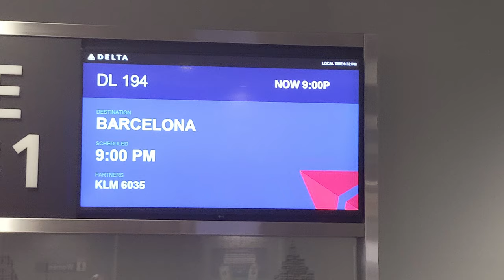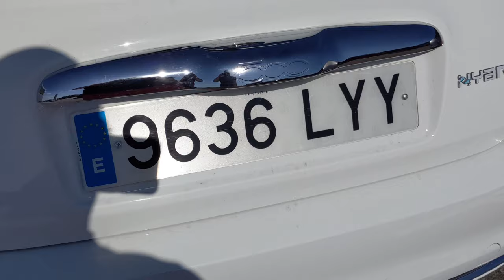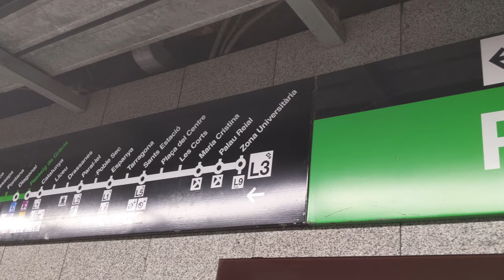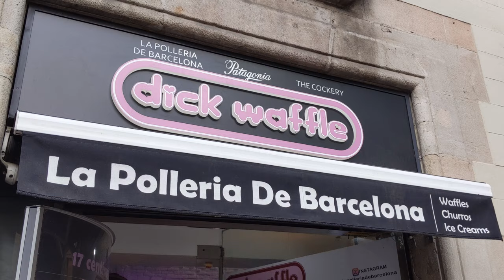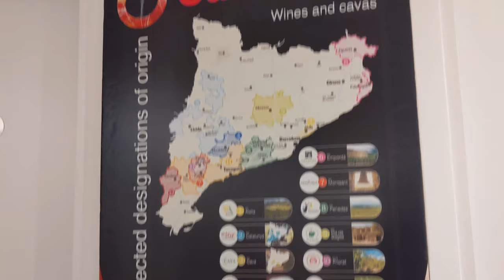¡España! Espanya! Espagne ! [Français]